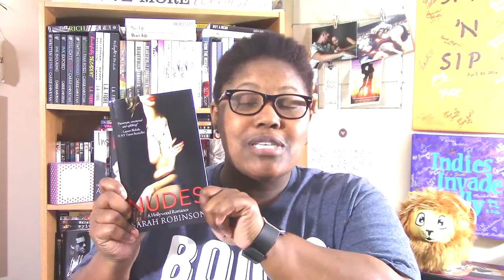Nudes: A Hollywood Romance by Sarah Robinson | Book Review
Book Review of Nudes: A Hollywood Romance by Sarah Robinson.

Amazon US
Amazon UK
Amazon Paperback

12 Mornings by Jason Shaw provided by freemusicarchive.org